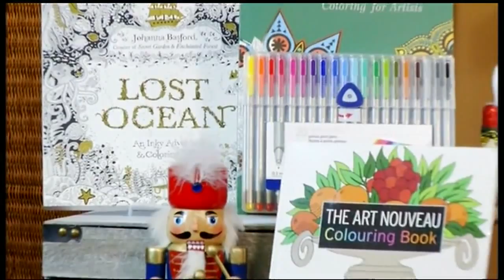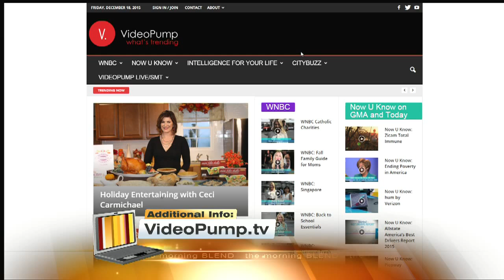Hot Holiday Gifts 12/28/15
Looking for a hot gift for the holidays? Women tend to appreciate the thought behind a gift. Men tend to be a little trickier. Lifestyle expert Merillee Kern has tips for choosing the hottest holiday gifts for everyone on your list.